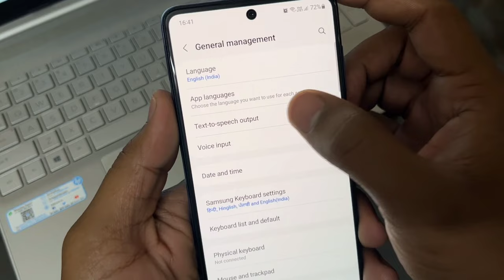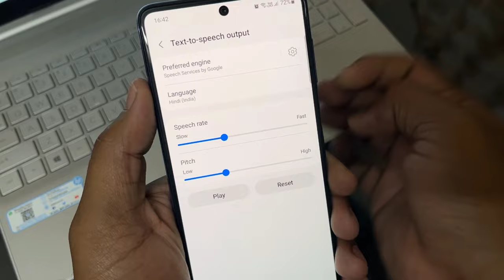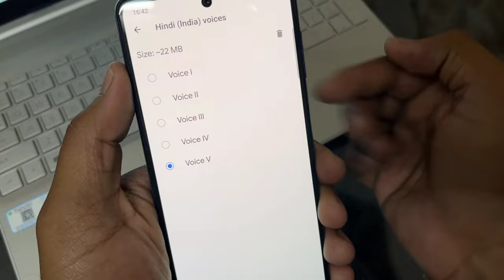Caller name announcer ki awaaz kaise badle | how to change voice in caller name announcer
hello friend aaj ki is video me apse baat ki haicaller id announcement ki awaaz kaise badle

your queires :-
how to announce your call
Read caller name aloud
Caller name announcer
Caller id announcement
How to change voice in caller name announcer
caller name announcer ki awaaj kaise badle
awaaj kaise badle
change language in caller name announcer
change language in google caller id announcement
How to change voice in Read caller name aloud